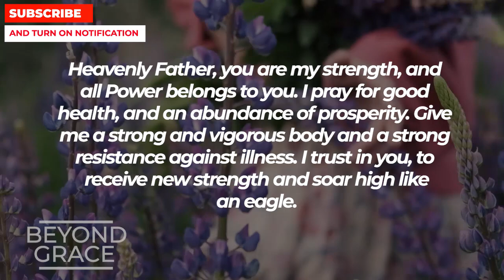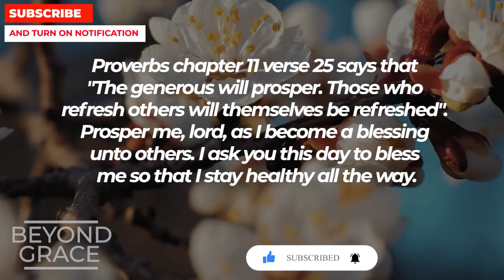GOD WILL BLESS YOU WITH A MIRACLE BEFORE 10PM TODAY | Powerful Prayer For Blessings And Prosperity